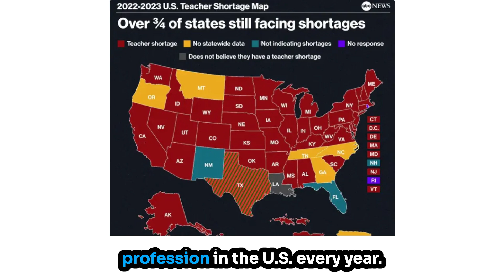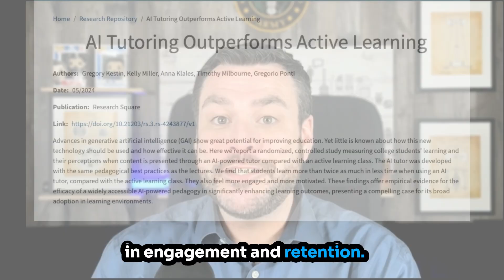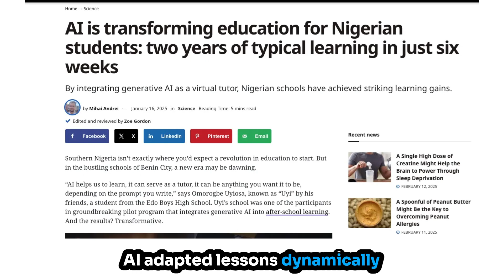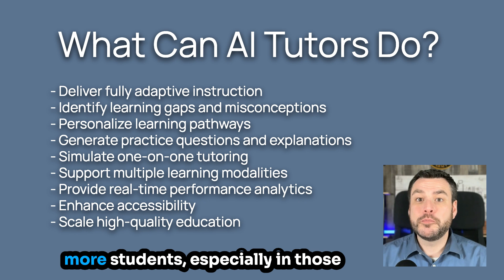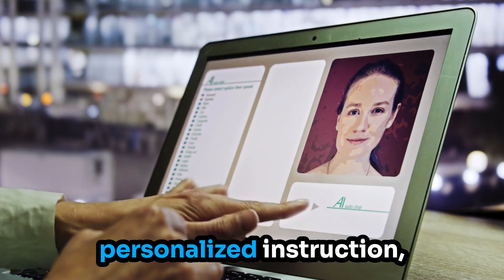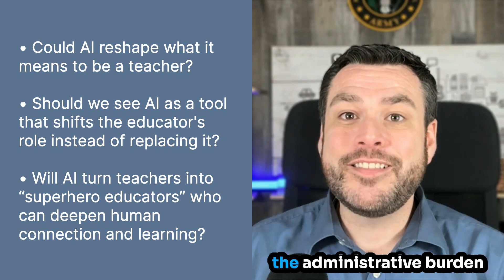Will AI Replace Teachers? The Future of Education with AI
AI could never replace the classroom teacher. Or could it?

In this episode of @safeinnovativeschools Dr. Joe Phillips dives into groundbreaking research on AI in education. The latest studies from Harvard, Stanford, and Unidistance Suisse suggest a transformational shift is happening in classrooms worldwide.

💡 AI tutors are now outperforming traditional teaching methods.
💡 Personalized learning at scale is no longer just a theory—it’s reality.
💡 Is AI a teacher’s best tool… or a future replacement?

🔍 Topics Covered:
✔️ The History of AI in Education (Sidney Pressey, B.F. Skinner & more)
✔️ Harvard & Stanford Studies: AI tutors doubling learning gains
✔️ The Teacher Shortage Crisis & AI’s Role in Addressing It
✔️ The Future of Teaching: Can AI Maintain the Human Connection?
✔️ Are We Entering the Era of "Superhero Teachers"?

Could AI actually make teachers more powerful by eliminating admin burdens and allowing them to focus on mastery-based instruction? Let’s dig in.